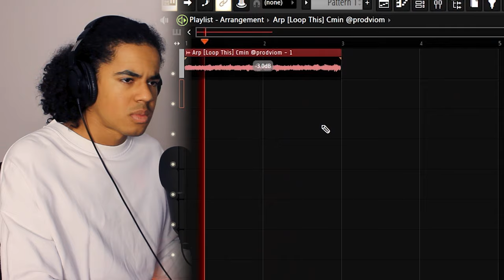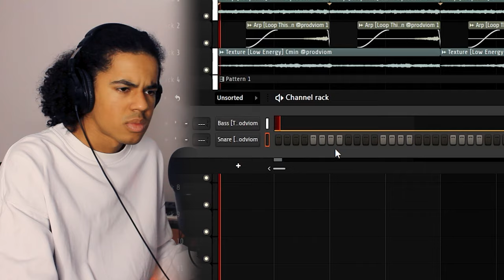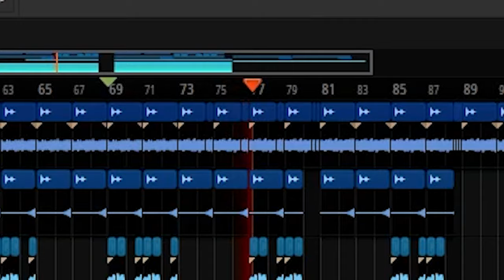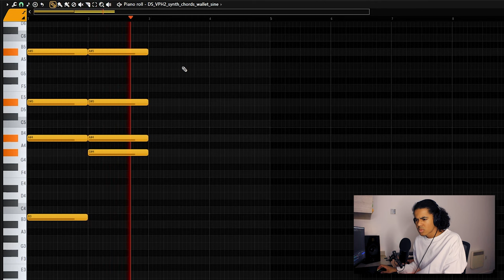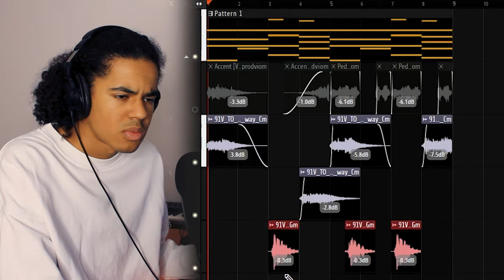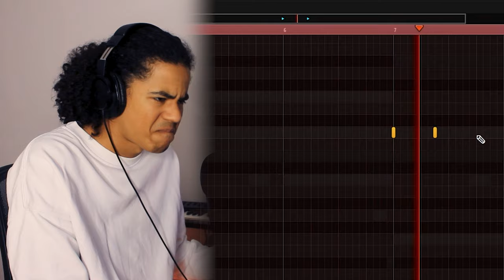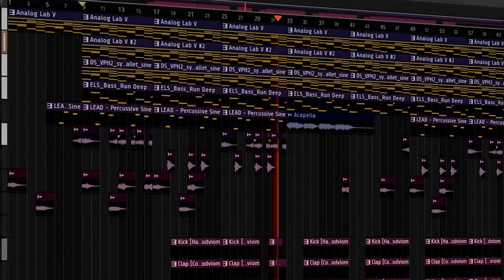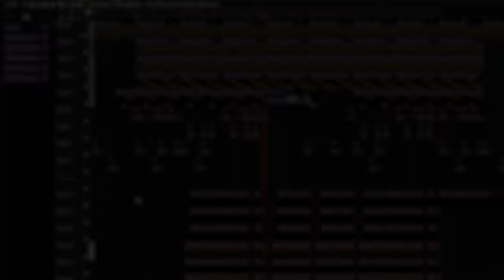Making Ambient Beats In The Style Of Don Toliver From Scratch (FL Studio 21)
00:00 Intro
00:42 Beat 1 - Main Melody
01:35 Beat 1 - Bassline
01:51 Beat 1 - Layering
02:24 Beat 1 - Drums
03:58 Beat 1 - Final Listen
04:54 Beat 2 - Bassline
05:10 Beat 2 - Chords
06:08 Beat 2 - Lead
06:33 Beat 2 - Accents & Fx
07:27 Beat 2 - Drums
09:34 Beat 2 - Mixing & Arrangement
09:54 Beat 2 - Final Beat
10:52 Beat 2 - Thoughts
11:18 Thank You : D
11:25 Final Beat